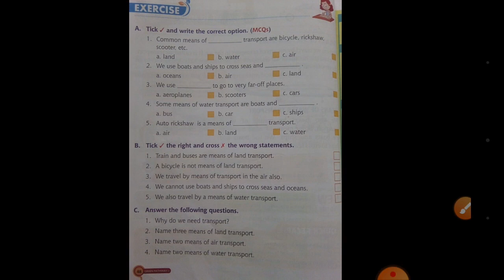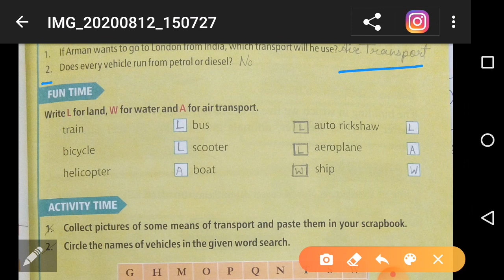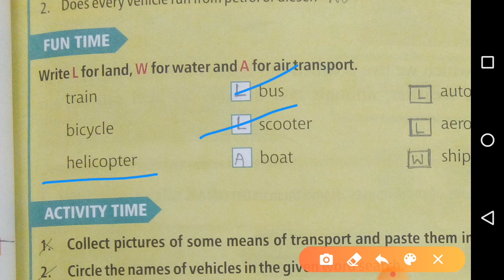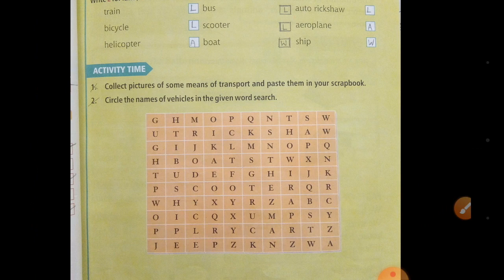E V S Class 1 Chapter 11 part 5 Last Part Means Of Transport